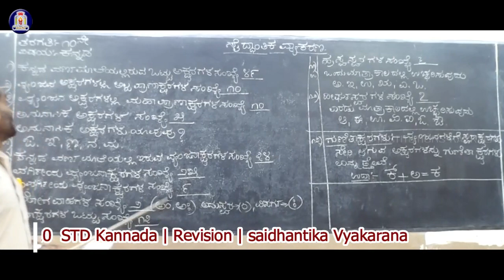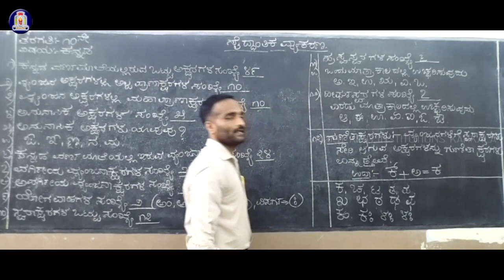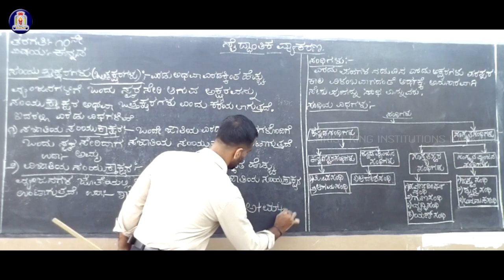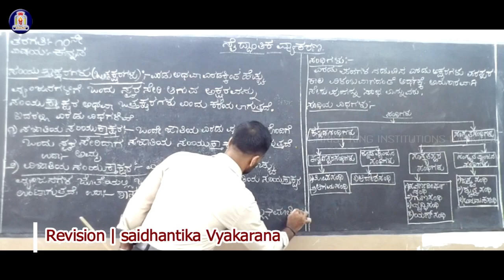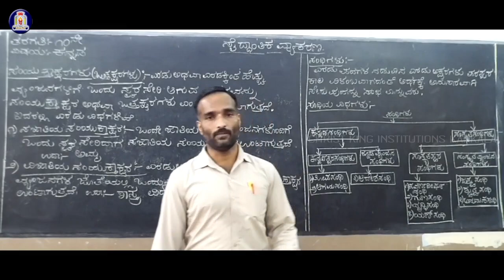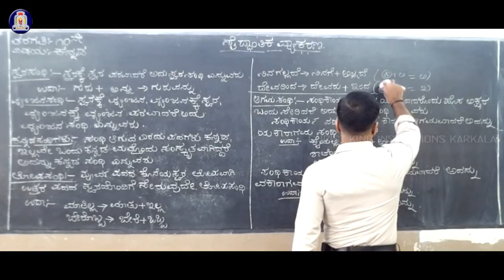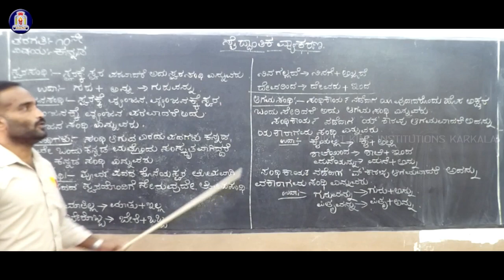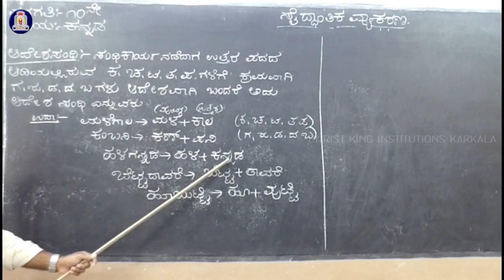10 STD ಕನ್ನಡ l Revision l ಸೈದ್ಧಾಂತಿಕ ವ್ಯಾಕರಣ